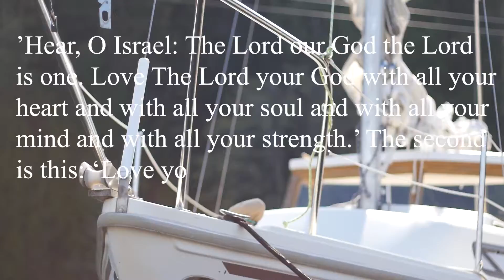Kaléo 2020 • A Look Back (Qwanoes & Briercrest)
Combines the best of both worlds... Christian camp and Christian college. Be trained as a leader in a unique setting, in a unique way as you experience west coast adventure, fully accredited academics through Briercrest College, hands-on ministry experience, and a loving and close-knit community. Hear God's voice and be inspired for life.

This video features the program in 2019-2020.

The Kaléo program is an 8 month college leadership program of Camp Qwanoes and Briercrest College & Seminary.

Video Credit: Carson Hillmer, Kaléo 2020 Graduate